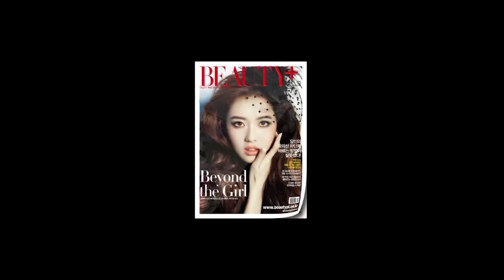[뷰티쁠] 6월호 셀프 헤어 튜토리얼, 걸 크러시 브레이드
브레이드 헤어가 귀환했다. 그것도 그 어느 때보다 아주 강렬하게. 여름철, 헤어스타일에 포인트를 주고 싶다면 모발을 가닥가닥 땋아 대담하게 연출한 브레이드 헤어를 연출해볼 것.